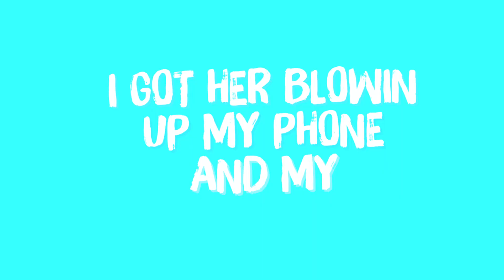Who Dat? (Feat. Crownn) (Lyric Video)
Lyric video to my latest single. Enjoy!